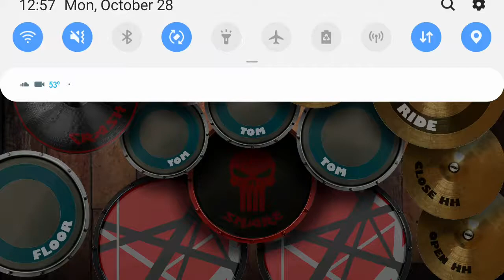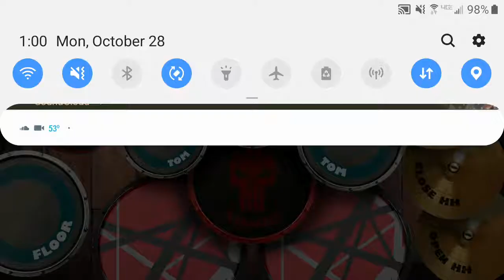Hot shower By Chance the rapper FT. MadeinTYO and Dababy (REAL DRUM APP COVER)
Shmokin green cauliflower 😁😁